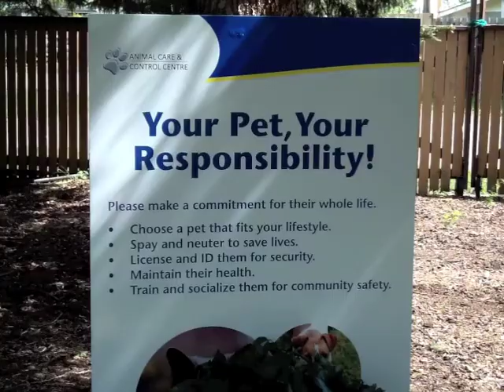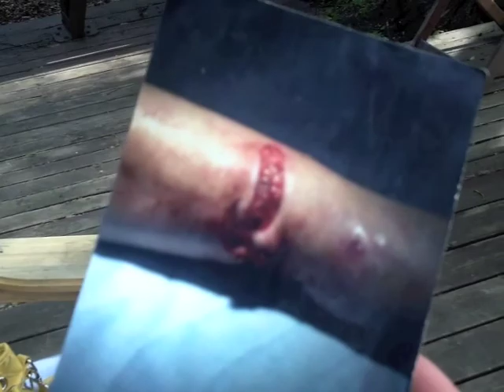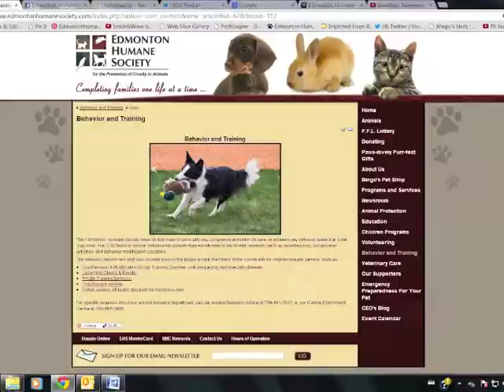This week May 24, 2013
We are so excited!  The fine folks at Google popped by our shelter this week to take thousands of photos.  It is all part of a Google Tour of our building and companion animal care campus in Edmonton that they are producing at no cost and that you will soon see on-line.  More on that and also a partnership effort we are involved in to help prevent dog bites, on 'This Week a the EHS".  Catch the video!